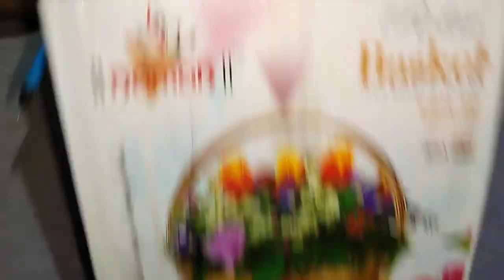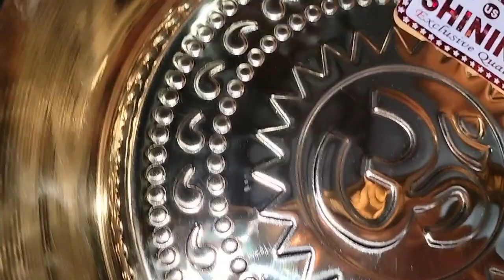Brass Pooja Basket, Shiny Polish